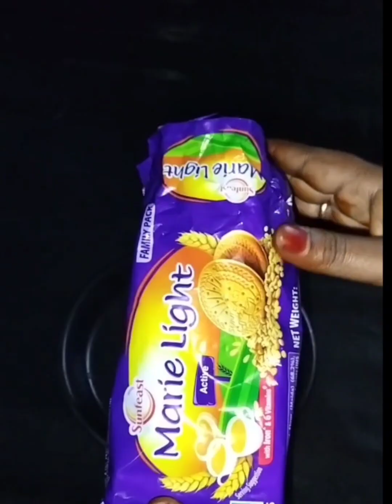strawberry white chocolate Charlotte|cook with comali 4 recipes|vj Vishal recipe| dessert recipe